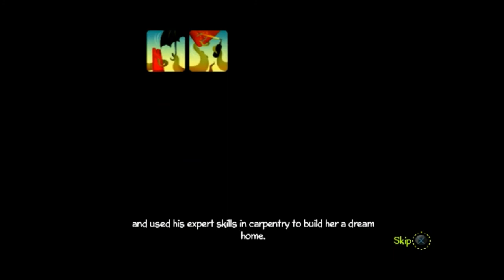Scarygirl - Intro & First Two Levels - HD 1080P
Scarygirl is a small little side-scrolling platformer.